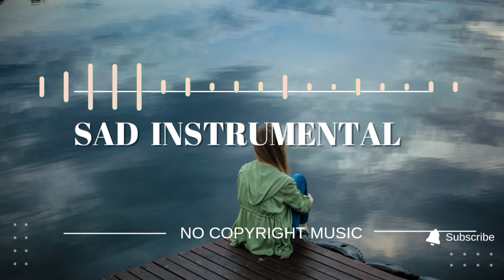Sad Instrumental Piano & Violin Song | No Copyright Music